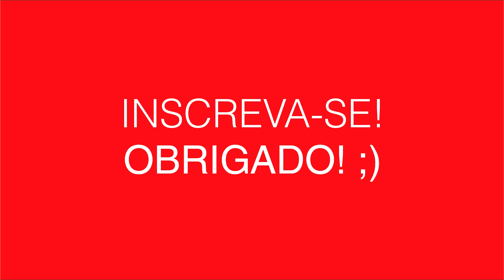Review: Miss Gabriela ;)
Olá!

No vídeo de hoje, para estreiar essa nova onda de resenhas, vou começar falando de um dos meus queridinhos femininos. O meu amado, carinhoso e abraçavel: Miss Gabriela! S2

Fresh, frutas, flores. Apaixonante!

Beijos!